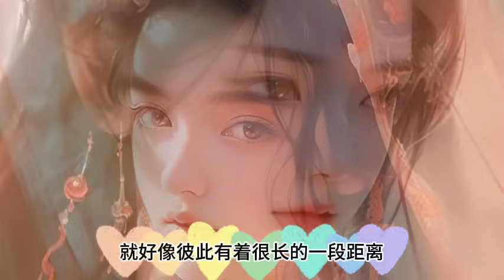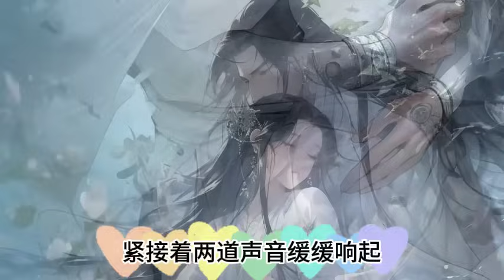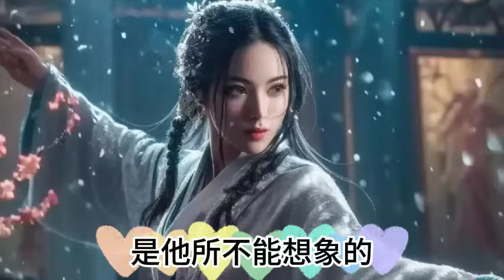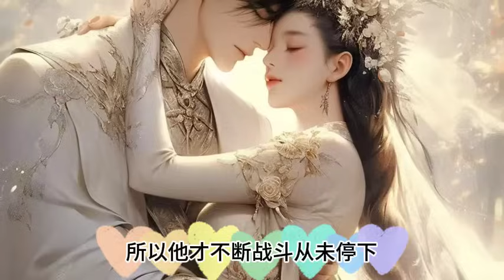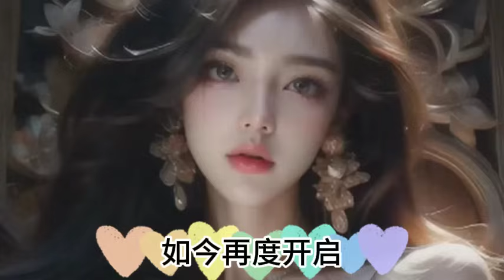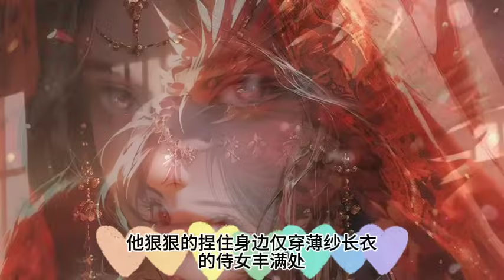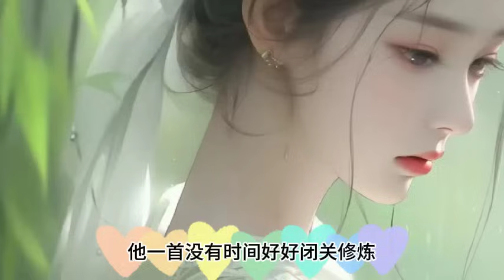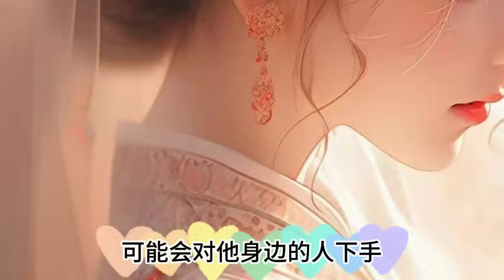《魔劍獨尊，開局自廢丹田》1065~1067集：我本是宗門內擁有最強天賦的宗主繼承人，可師傅卻在臨終前讓我自廢丹田，CC字幕